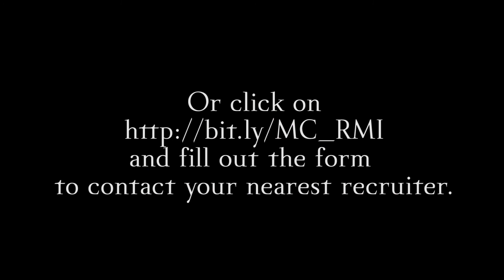Meet Your Recruiter- Sgt. Joshua Gambill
Marine Corps Recruiting Sub Station Northeast San Antonio. To contact Sgt Gambill or a recruiter near you and fill out the Request Information Form.